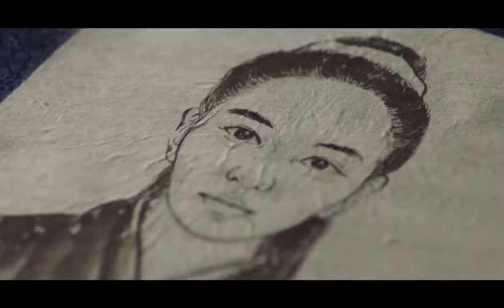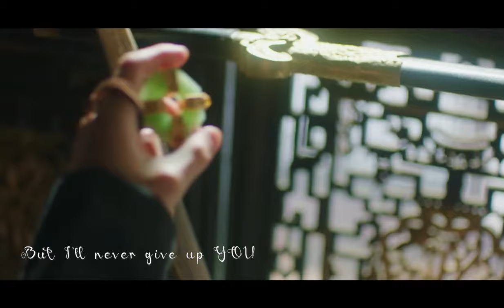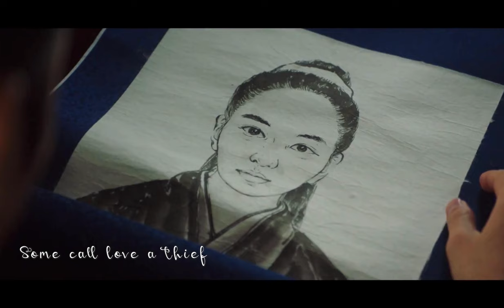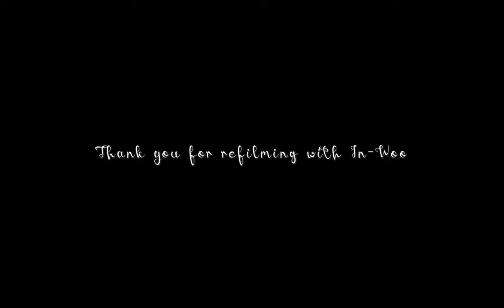Kim So Hyun & Lee Ji-hoon | River Where The Moon Rises | The Devil's Tears [Angus & Julia Stone]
Thank you, Lee Ji-Hoon for re-filming with In-Woo and taking care of him. Your acting is excellent and your sacrifice is heart-breaking.